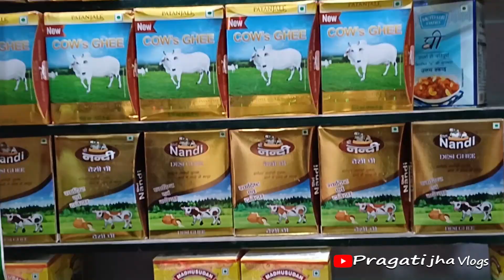Vlog Day 58 : ग्रहणी की हुई जीत First Q & A Video Daily family Vlogs Cute Couple Vlogs love marriage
Vlog DAY :58  ग्रहणी की हुई जीत |First Q & A Video Daily family Vlogs Cute Couple Vlogs love marriage couple vlogs